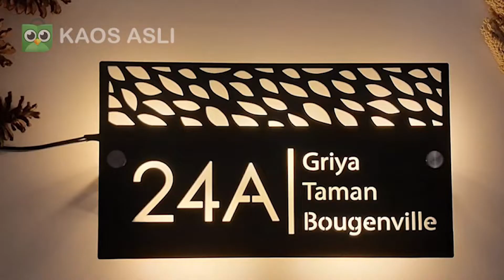5 IDE USAHA MENARIK Hanya Dengan Bahan Akrilik . . Kalian Wajib Coba !! - maxipro.co.id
00:00​ Intro
00:28 Pembahasan
04:23 Rekomendasi Mesin Laser Cutting
04:53 Closing